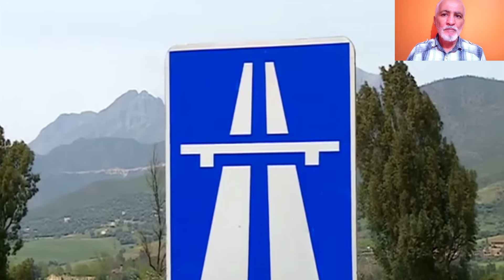تابعو آخر أشغال استكمال مشروع الطريق السيار بجاية البويرة في شطره الأخير